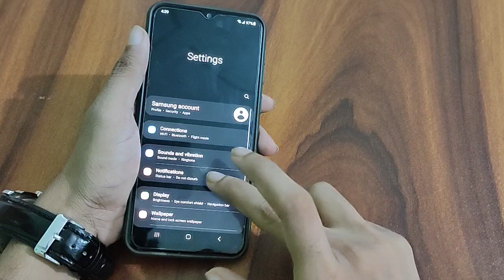How to logout Gmail ID samsung galaxy A22 mobile me gmail account delete kaise kare